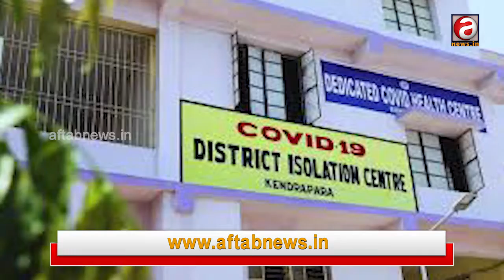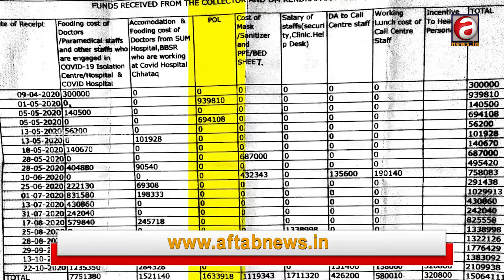The arrival of winter has frightened people with the return of the CORONA pandemic.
The arrival of winter has frightened people with the return of the CORONA.

ଆପଣ ଦେଖୁଛନ୍ତି ଆମର ସ୍ପେସାଲ ରିପୋର୍ଟ ବେକାବୁ କରୋନା |